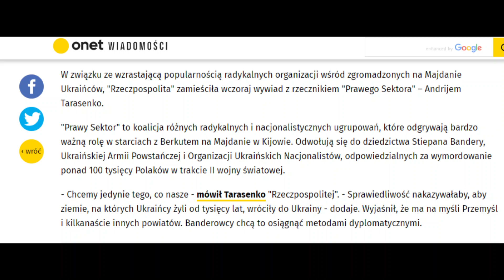Co teraz z nami będzie?